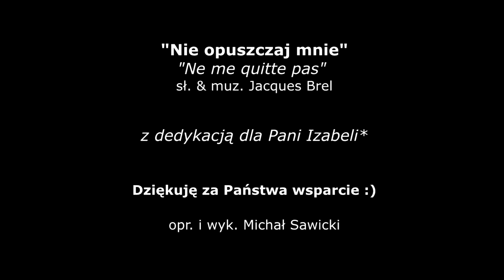Nie opuszczaj mnie | Ne me quitte pas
Zapraszam do wysłuchanie na specjalne życzenie pięknej, ponadczasowej i wymagającej kompozycji. Mam nadzieję, że moja wersja tego utworu przypadnie Państwu do gustu. Miłego odbioru :)

Nie opuszczaj mnie, każda moja łza - szepcze, że co złe się zapomnieć da
Zapomnijmy ten utracony czas - co oddalał nas, co zabijał nas
I pytania złe i natrętne tak - jak, dlaczego, jak? - Zapomnijmy je
Nie opuszczaj mnie /x3

Ja deszczowym dniem Ci przyniosę z ziem
Gdzie nie pada deszcz - pereł deszczu sznur
Jeśli umrę, z chmur spłynie do twych rąk -
Światła złoty krąg - i to będę ja
 W świecie ziemskich spraw - miłowanie me
 Będzie pierwszym z praw - Królem stanę się - a królową ty
 Nie opuszczaj mnie /x2

Nie opuszczaj mnie, ja wymyślę ci słowa, których sens, pojmiesz tylko ty
Z nich ułożę baśń - jak się serca dwa pokochały -
Na przekór ludziom złym
Z nich ułożę baśń, o tym królu co - umarł z żalu bo - nie mógł kochać cię
Przecież zdarza się, że największy żar ciska wulkan, co niby dawno zmarł
Pól spalonych skraj więcej zrodzi zbóż
Niż zielony maj - w czas wiosennych burz
Gdy księżyca cierń lśni na nieba tle - a z czerwienią czerń nie chcą złączyć się

Nie opuszczaj mnie, już nie będzie łez, już nie będzie słów - dobrze jest jak jest
Tylko taki kąt, mały kąt mi wskaż - gdzie twój słychać śmiech
Widać twoją twarz
Chcę gdy złoty krąg słońca wzejdzie - być co dnia
Cieniem twoich rąk - cieniem twego psa